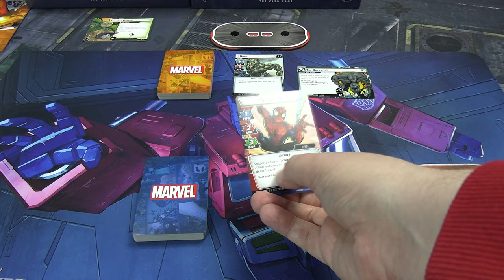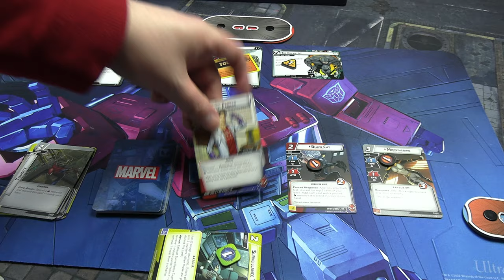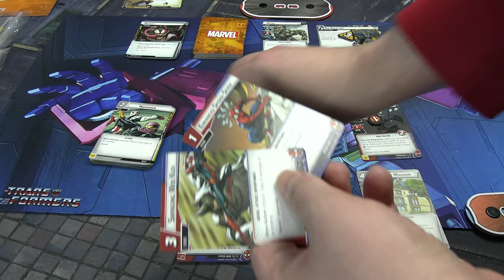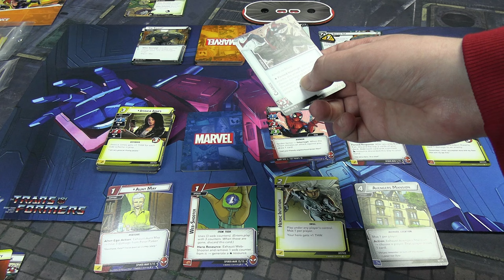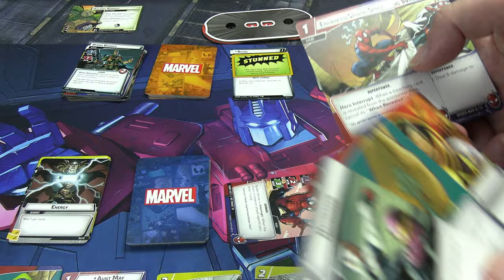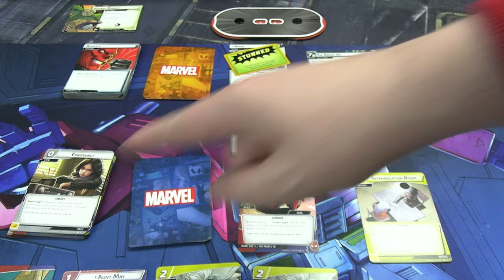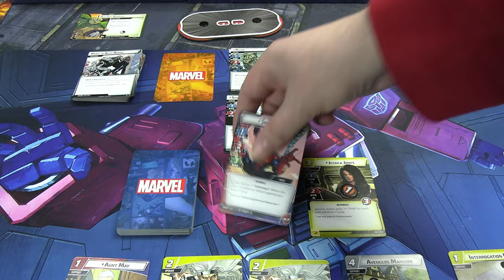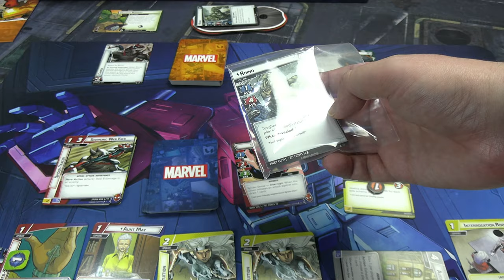Marvel Champions | Spider-man VS Rhino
It's a rematch! I have to beat Rhino as Spider-man.

Marvel Champions is a LCG (living card game) by Fantasy Flight Games. You create a deck themed around a Marvel super hero and take on modular threats along with a main villain's schemes.